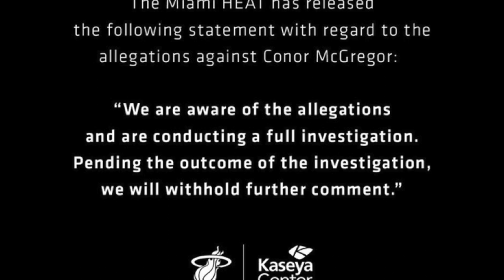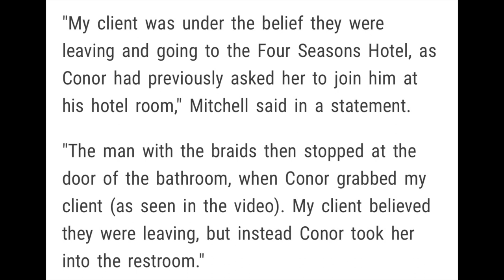Conor McGregor Accused Of Sexual Assault By Woman At NBA Finals Game